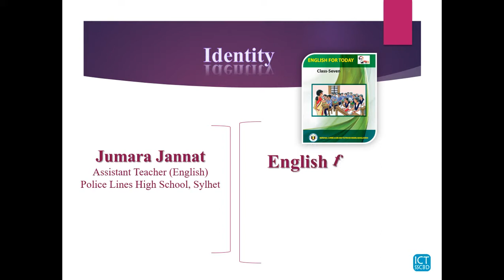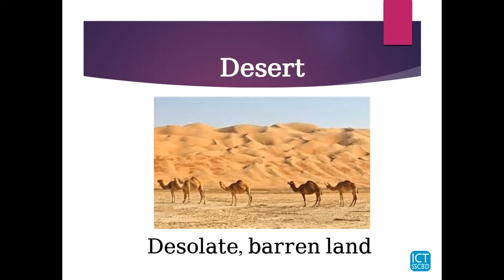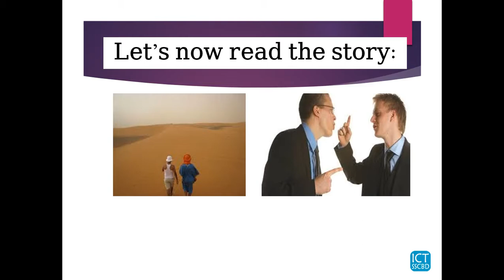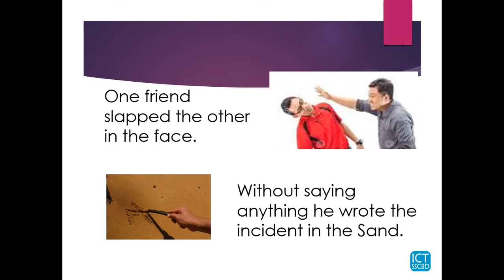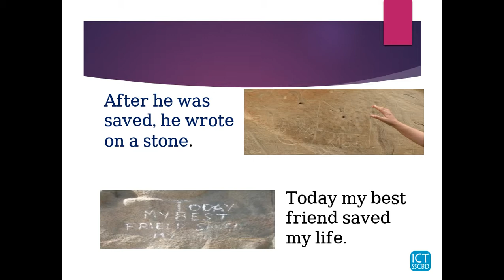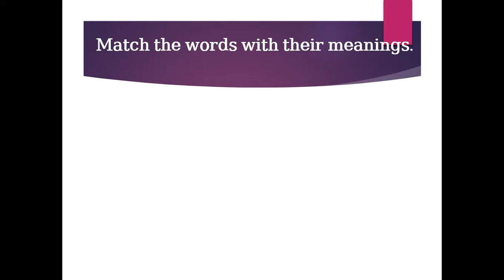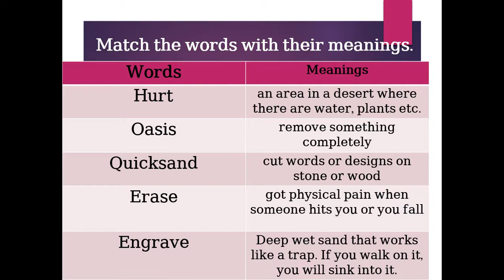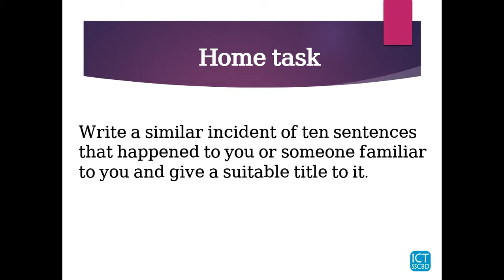Class_7_English_1st_Paper_Unit_3_Lesson_5_The_Best_Friend_by_Jumara_Jannat